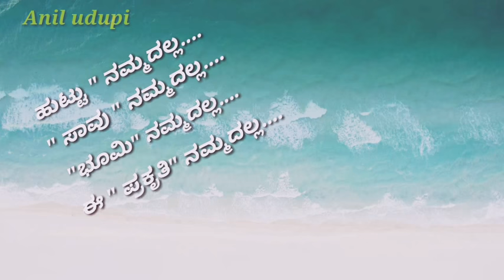Friendship day WhatsApp status in Kannada 👫👬👭👫👬👫👬